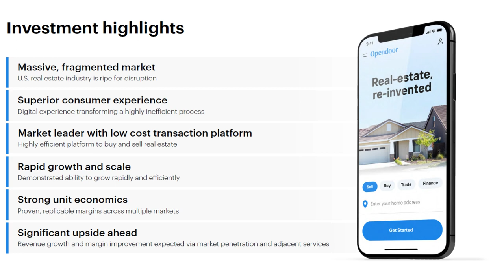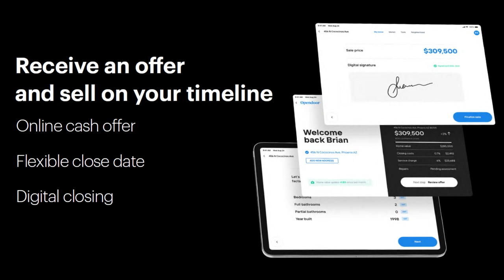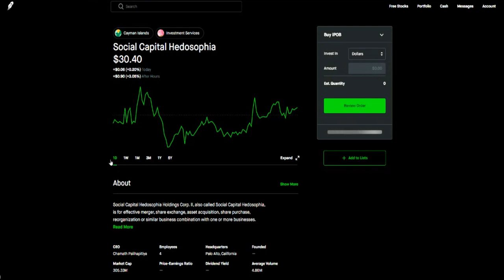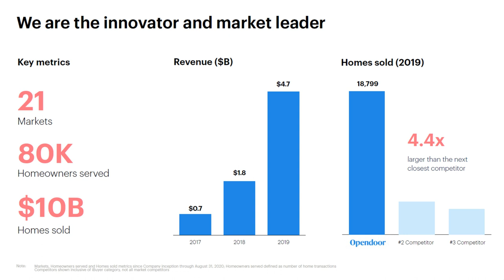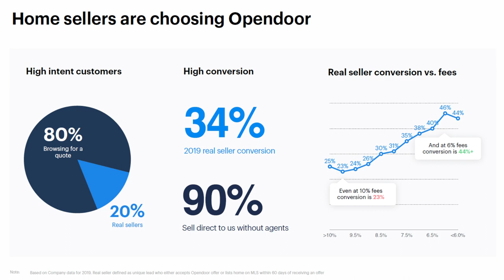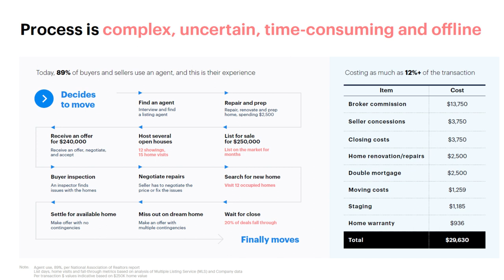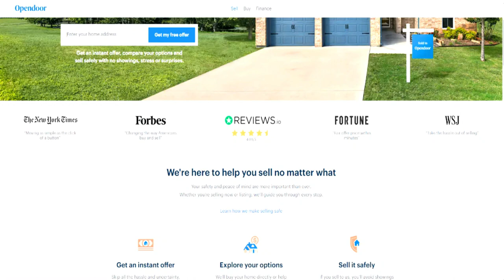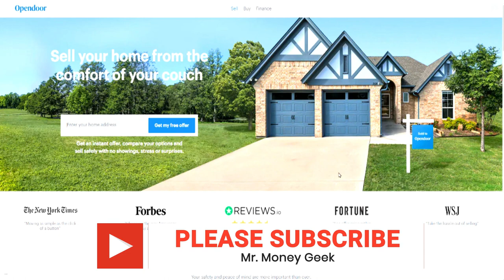SHOULD YOU BUY $OPEN STOCK NOW? 🔥🔥🔥 WHY OPENDOOR STOCK IS THE FUTURE OF REAL ESTATE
My Favorite Investing Book
My Favorite Personal Development Book

Based in Minneapolis
Mr. V